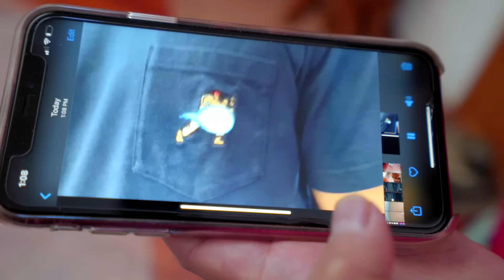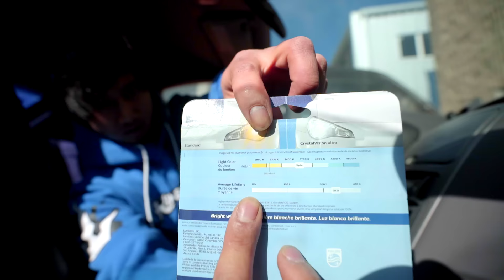Celica 2ZZ-GT gets TRD Aero!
THIS IS WHY I LOVE THE BEGINNING STAGES OF ANY BUILD. This vlog shows you how to properly install and wire an OEM TRD Spoiler on my Veilside kitted recently 2ZZ-swapped GT!!

Birdy C
11700 Sarcee Trail